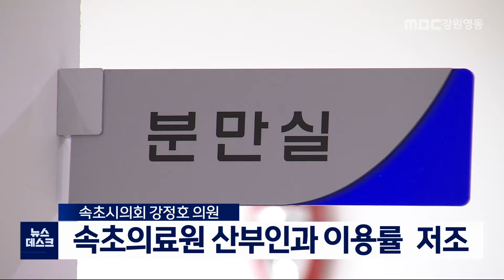속초산부인과 단신